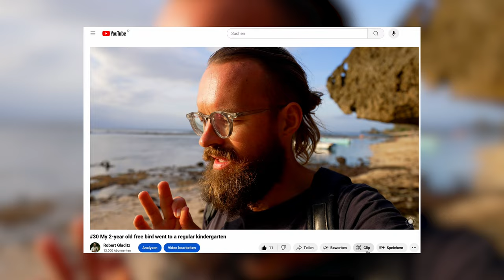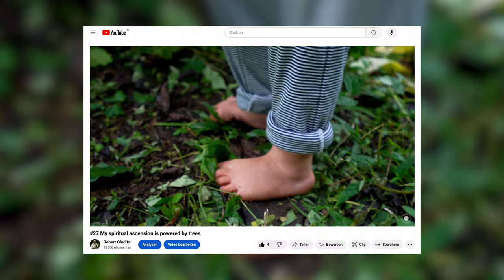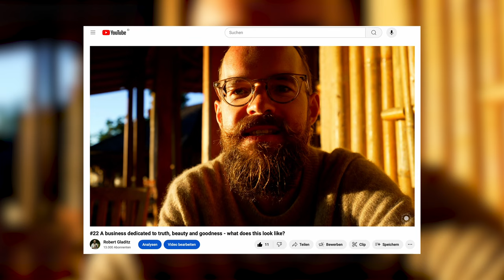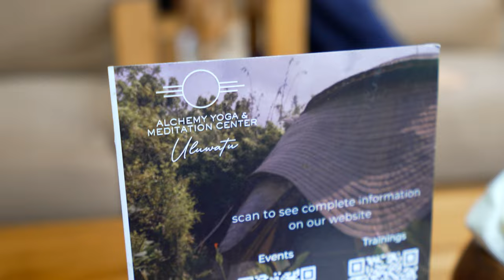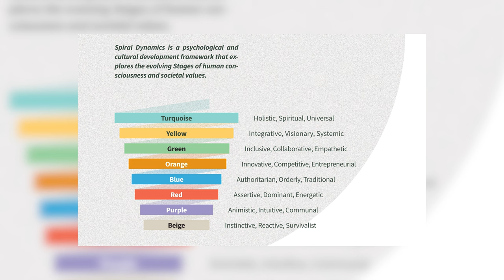#31 I made the decision to be with my son - wherever he is.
Currently Lio is living one week with me and the other with his mom. In very different living circumstances.
But I sense that with my grandma leaving us, there is a pronounced need for stability in him. That's why I decided to commute together with him. I will be wherever he is. So that he doesn't need to repeat the horrible kindergarten experiences he had yesterday.